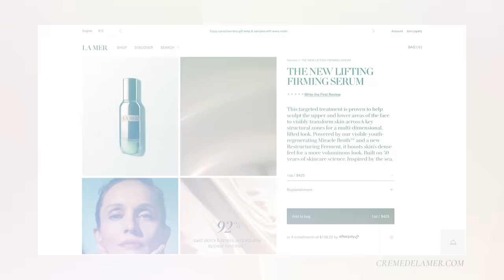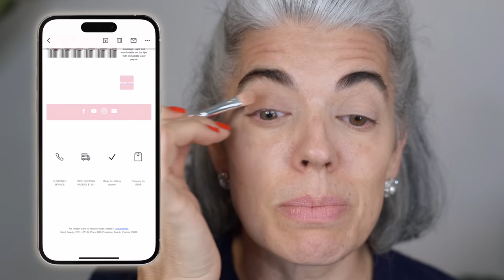Why You Should Trade Your Classic Black Eyeliner in for THIS COLOR | Nikol Johnson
I am obsessed with this color combo I am teaching you today in my video. I can't wait to hear if you will switch up your Eyeliner for Fall with this gorgeous color.

🥇 FEATURED PRODUCTS
✔️ Nikol Beauty BB Cream launching in October 2023
✔️ Nikol Beauty Cream Blush Sticks launching October 2023

NEW PR ADDRESS
2501 NW 34th Place
B28
Pompano Beach, Florida 33069

💅🏻 NAIL POLISH COLOR: Biosculpture in Angelina